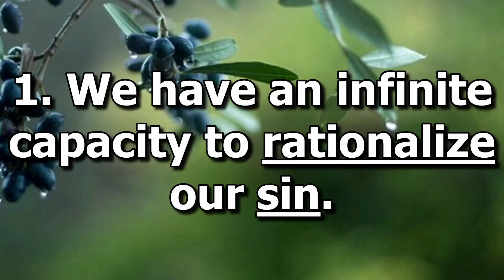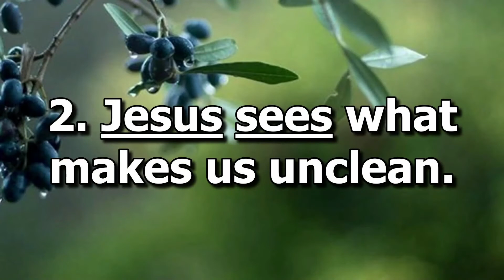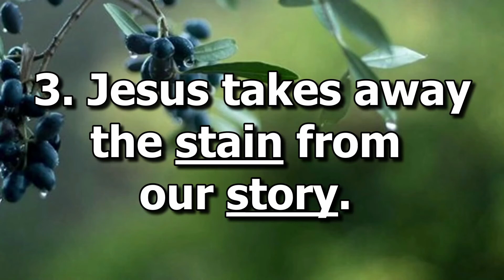The Book of Mark: Jesus Makes us Clean (7.11.21)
Mark 7:1-37, Psalm 51:1-17

Songs

by Beth and Matt Redman
2002 Thankyou Music

Tomlin, Cash, Armstrong, Myrin, and Redman
Countless wonder publishing/ fots music/ mckittrick music, universal music - Brentwood Benson Songs/ Universal Music - Brentwood benson tunes/ Atlas mountain songs/ SDG publishing/ said and done music/ sixsteps music/ sixsteps songs/ thank you music/ worshp together music/ worshiptogether.com songs

Fielding and Ligertwood
2016 Hillsong Music Publishing

Give Us Clean Hands
Charlie Hall